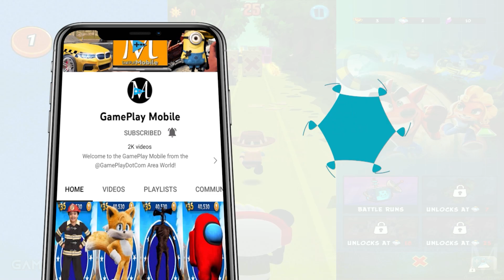Tag with Ryan Kaji Crew Halloween Special - Combo Panda vs Emma & Kate vs Red T-Shirt Ryan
In this Tag with Ryan gameplay video we are playing with 4 different characters that belong to Ryan Kaji's Crew! All 4 of them are celebrating Halloween this year! These are: Red T-Shirt Ryan, Combo Panda, Emma and Kate! Which one of them do you like more?

The latest update notes:
Ryan's sisters Emma and Kate are here to play! New Update on Android, recently...
• Unlock and play as Emma and Kate, Ryan's super star twin sisters!

Tag with Ryan's Crew Halloween Special - Combo Panda vs Emma & Kate vs Red T-Shirt Ryan